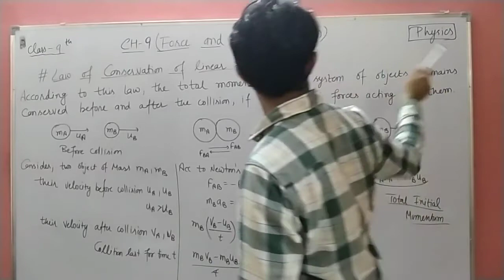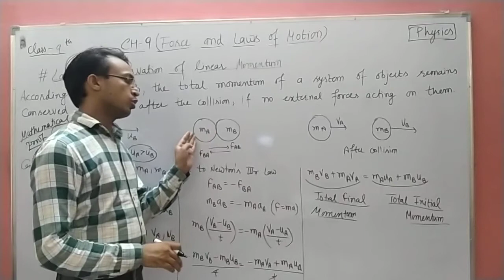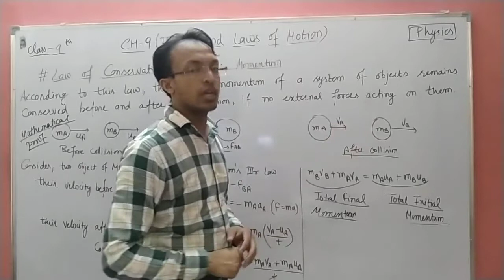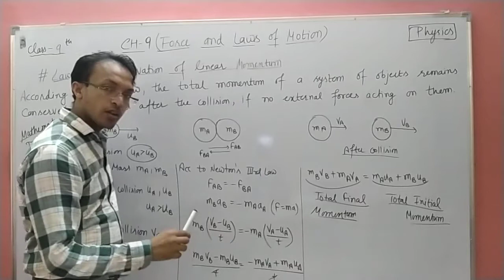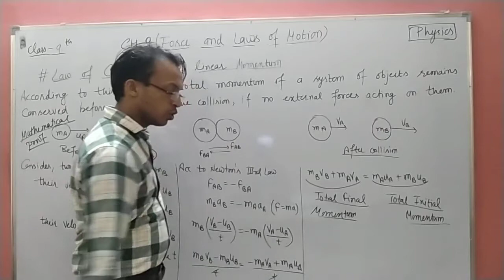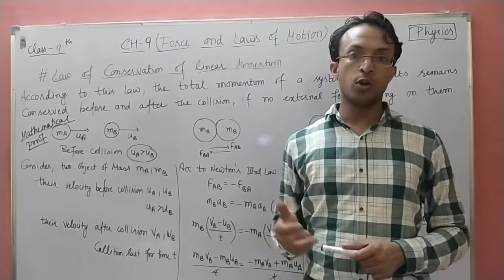Class 9 l ch 2 l video 14